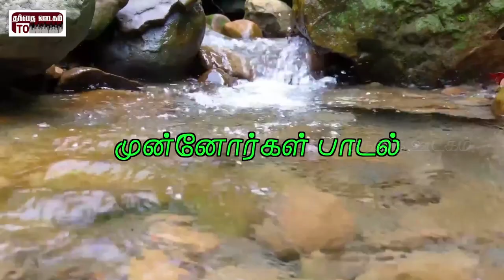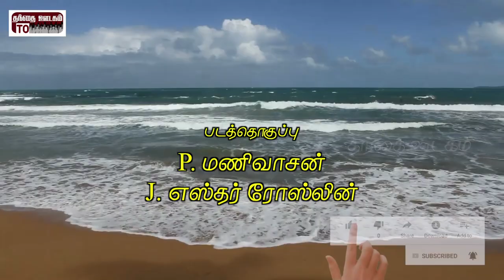Album: Kirubai Pothum|Song: Intha Ulaga Vaazhkkai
Album : Kirubai Pothum

 Song :  Intha Ulaga Vaazhkkai

Singer : Bro. Sangaralingam